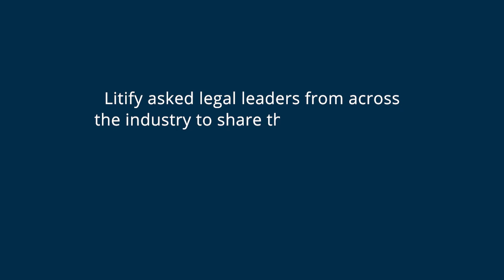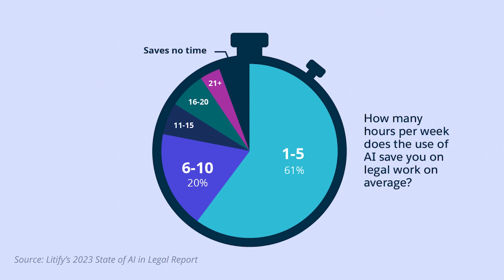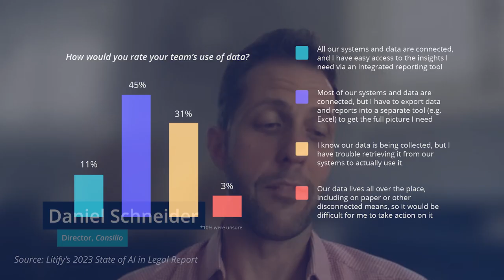AI for Legal 101: Daniel Schneider, Consilio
Litify asked legal leaders from across the industry to share their priorities and perceptions for artificial intelligence. Here are their thoughts.

Download the 2023 Litify State of AI in Legal Report for more insights